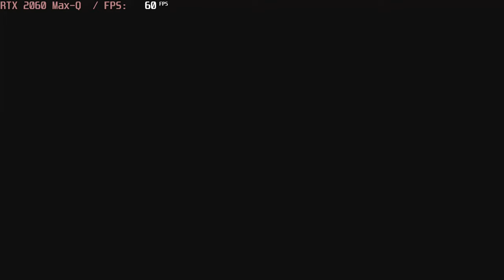🎮 NVIDIA GeForce RTX 2060 Max-Q - Halo: Reach gameplay benchmarks (1080p)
📈 Average: Perf. - 202 fps [0:04]; Orig. - 186 fps [x:xx]; Ench. - 143 fps [x:xx]

💻 Test Configuration:
• 16 GB RAM
• External Monitor

✅ LaptopMedia.com